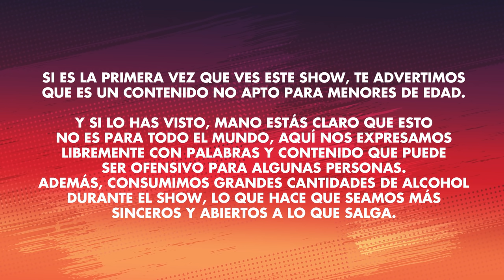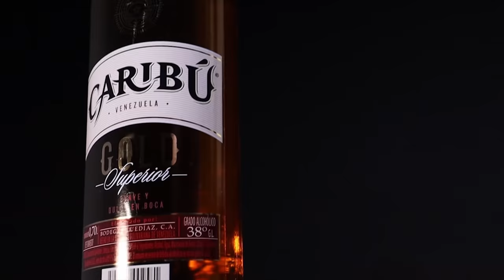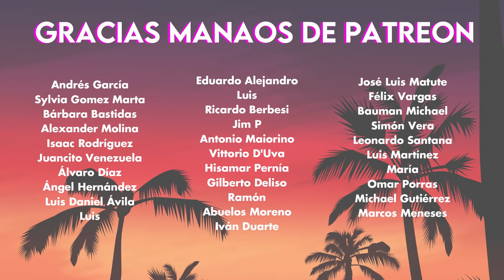El último trago de Oscarcito 🥃 | Entregrados EP 73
Oscarcito abrió la novena temporada con mucho wisconsin, anís y anécdotas que ni sus papás sabían.

Entregrados es producido y co-creado por El Patio Content Studio

Invitado: Oscarcito  (IG: @Oscarcitomundo)